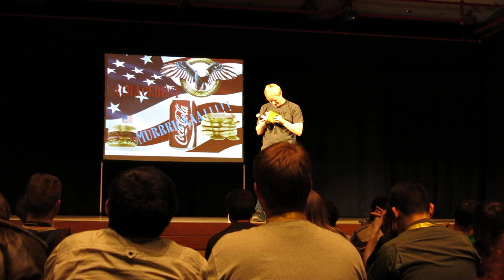BronyFair 2015: ACRacebest reading German (part 1)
From the "American Youtuber" panel.

(uploaded in 2023 as a part of the project)